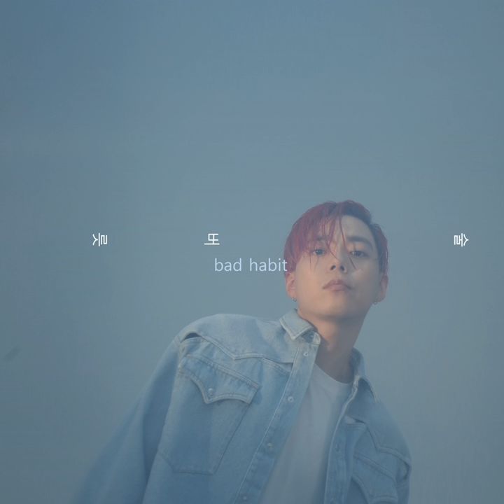술버릇 Bad Habit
술버릇 Bad Habit · 지소울 G.Soul